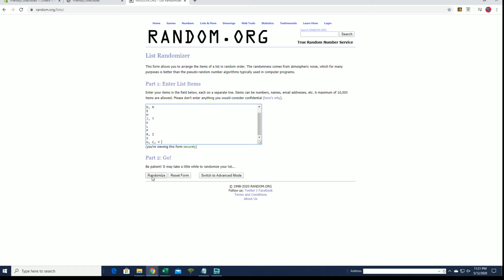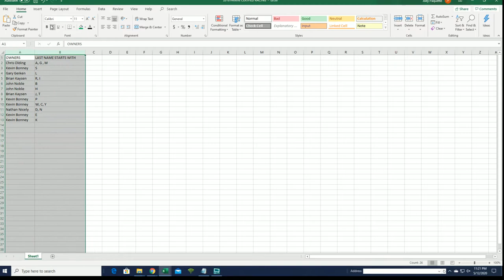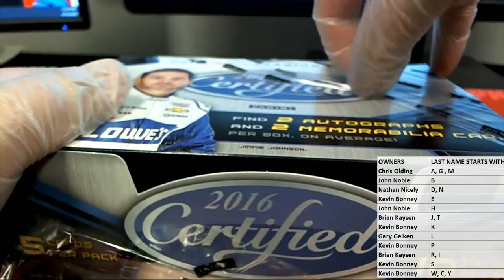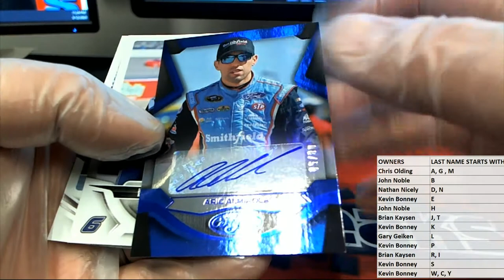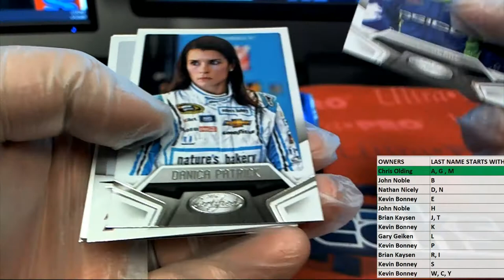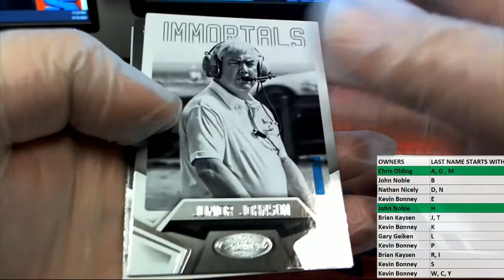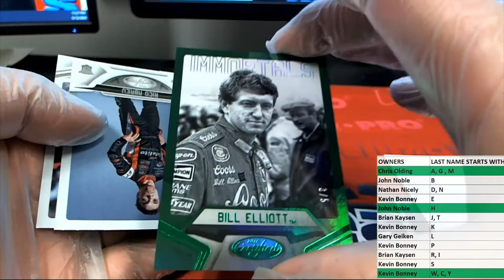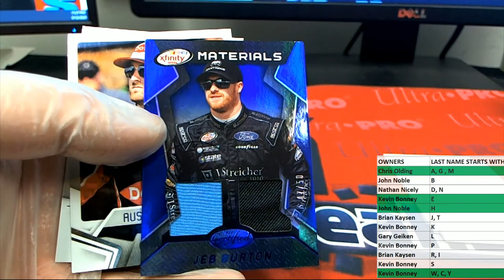2016 Panini Certified Racing ID 16CERTRAC942